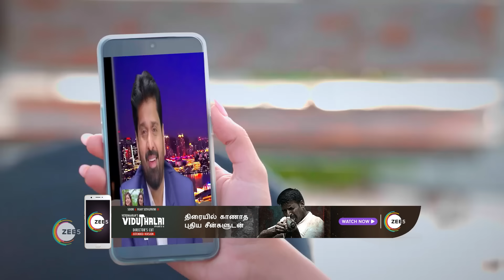Sandhya Raagam | Ep - 5 | Oct 13, 2023 | Best Scene 1 | Zee Tamil